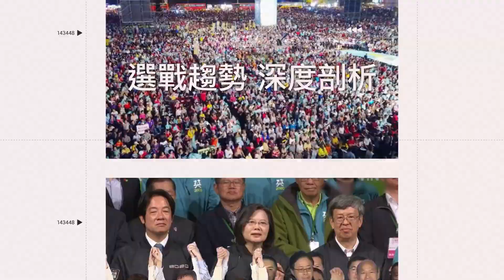台灣東社論壇又收「炸彈恐嚇」 憨川怒嗆小粉紅：臭俗辣│94看新聞